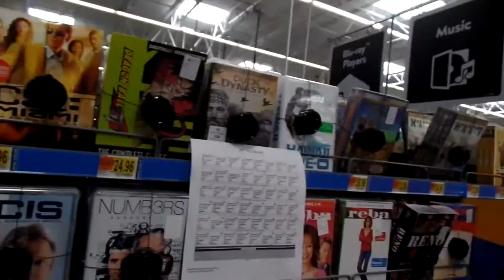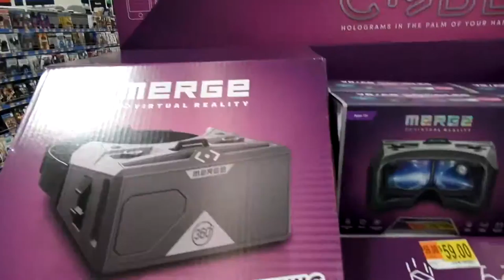LC at the new Walmart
This Walmart is bigger then the other Walmart in the City